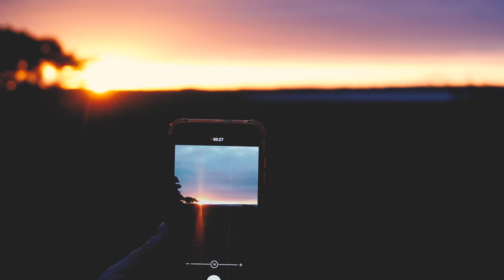Perigo no Mar - Travessia Rio Grande do Sul - Ep3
A Travessia pelo Rio Grande do Sul chega ao litoral e terá que enfrentar um grande problema, o mar está em fúria.

No vídeo anterior após percorrermos uma estrada abandonada, partimos rumo ao Rincão do Inferno e nos despedimos do Pampa, na pequena vila de Minas do Camaquã.

Agora é hora de uma nova etapa, o litoral.

Um ciclone extra tropical jogou o mar para cima, chegando a impedir que nosso travessia prosseguisse, nos obrigando a mudar constantemente de planos.